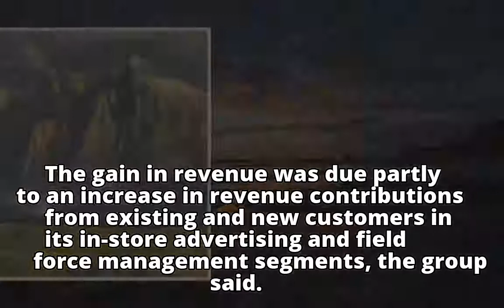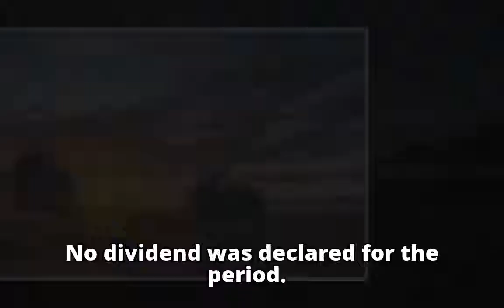Shopper360 H1 earnings up 31% to RM4.6m